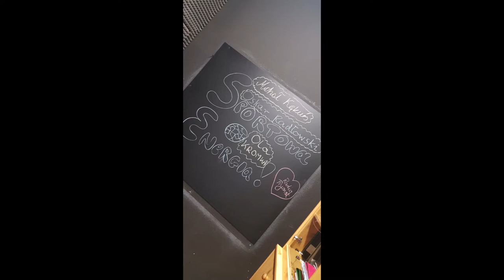Radio Pryzmat - Sportowa Energia 2021/2022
Film promujący redakcję Sportowa Energia w roku emisyjnym 2021/2022.